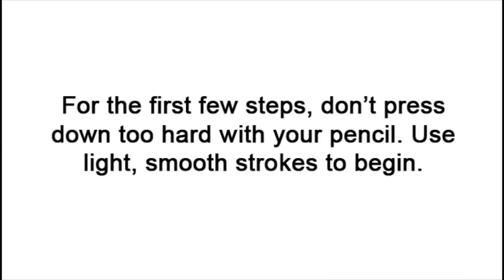Рисование | учимся рисовать хорька | №1